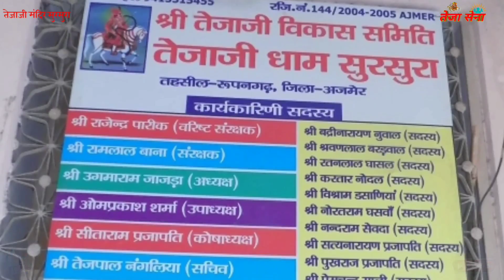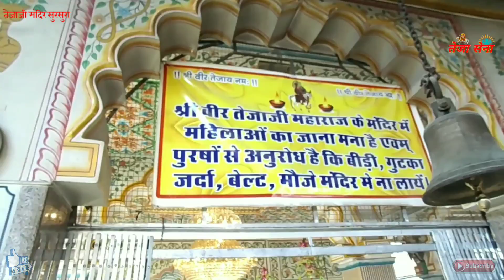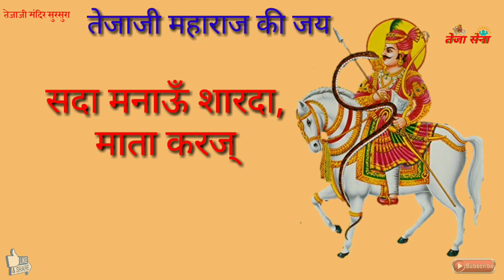VEER TEJAJI MANDIR SURSURA | TEJAJI TEMPLE | वीर तेजाजी मंदिर सुरसुरा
नमस्कार दोस्तों 🙏🙏
इस वीडियो में हम आपको लेकर चलते हैं, तेजाजी महाराज के बलिदान स्थल " सुरसुरा " । यही वह स्थान है जहाँ वीर तेजाजी ने जलते हुए बासक नाग को बचाया था, परंतु बासक नाग ने तेजाजी के इस उपकार का बदला उन्हें डसकर चुकाया ।
तेजाजी ने बासक नाग से 8 पहर का समय मांगा था और उन्हीं आठ पहरों में तेजाजी ने लाछां की गायों को चांग के मीणाओं से छुड़ाकर वापस लाछां तक पहुचाया और वापस बासक नाग की बाम्बी पर पहुँचे । 🙏🙏🙏
अजमेर जिले की किशनगढ़ तहसील से 15 किलोमीटर की दूरी पर सुरसुरा गाँव स्थित तेजाजी का यह मंदिर पूरे भारतवर्ष में विख्यात है । 🙏🙏
तेजाजी राजस्थान, मध्यप्रदेश और गुजरात प्रान्तों में लोकदेवता के रूप में पूजे जाते हैं। किसान वर्ग अपनी खेती की खुशहाली के लिये तेजाजी को पूजता है। तेजाजी के वंशज मध्यभारत के खिलचीपुर से आकर मारवाड़ में बसे थे। नागवंश के धवलराव अर्थात धौलाराव के नाम पर धौल्या गौत्र शुरू हुआ। तेजाजी के बुजुर्ग उदयराज ने खड़नाल पर कब्जा कर अपनी राजधानी बनाया। खड़नाल परगने में 24 गांव थे। तेजाजी ने ग्यारवीं शदी में गायों की डाकुओं से रक्षा करने में अपने प्राण दांव पर लगा दिये थे। वे खड़नाल गाँव के निवासी थे। भादो शुक्ला दशमी को तेजाजी का पूजन होता है। तेजाजी का भारत के जाटों में महत्वपूर्ण स्थान है। तेजाजी सत्यवादी और दिये हुये वचन पर अटल थे। उन्होंने अपने आत्म - बलिदान तथा सदाचारी जीवन से अमरत्व प्राप्त किया 🙏🙏🙏
चलिये आपको तेजाजी मंदिर सुरसुरा की सैर कराते हैं 🙏
जय तेजाजी महाराज 🙏🙏🙏
वीर तेजाजी मंदिर सुरसुरा
Veer TEJAJI MANDIR SURSURA
Teja ji mandir
तेजाजी का नया गाना
तेजाजी, तेजाजी मंदिर सुरसुरा, सुरसुरा तेजाजी मंदिर, तेजा मंदिर सुरसुरा
तेजा, तेजा कथा, तेजा भजन, तेजा गायन, तेजा आरती, तेजा दर्शन, तेजासेना
तेजल, तेजल की फ़ौज
पेमल, पेमल राणी, पेमल जाटणी
लीलण, लीलण घोड़ी
Teja, teja katha, teja sena, teja bhajan, teja aarti
Tejaji, tejaji katha, tejaji bhajan ,tejaji aarti
Penal, pemal rani
Lilan, lilan ghodi

|| Hanuman Beniwal || Rajasthani HD Dj Remix Song || Mix By Dj Mahendra mundel || हनुमान बेनीवाल || hanuman beniwal, Desi Fagan 2018, Super Fagan, New rajasthani dj Song, VIRAL VIDEO , viral News fagan ,Tejaji new Rajasthani dj song,  tejaji dj song, Tejaji new Tejaji new Rajasthani dj song,
Tejaji temple
Tejaji mandir
Tej